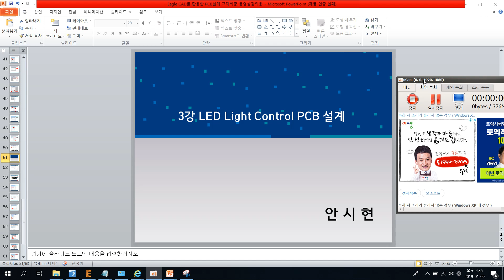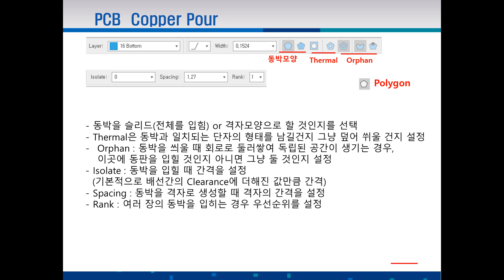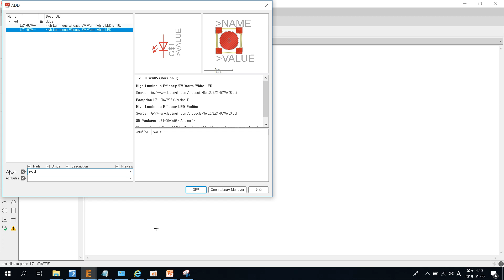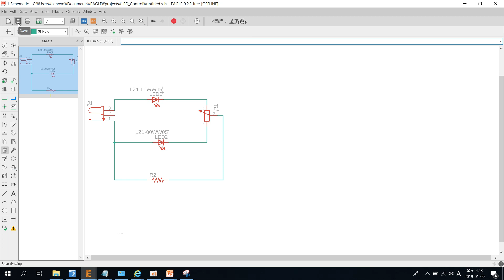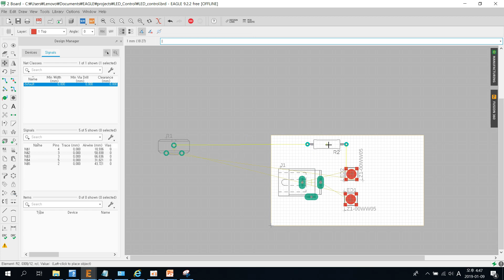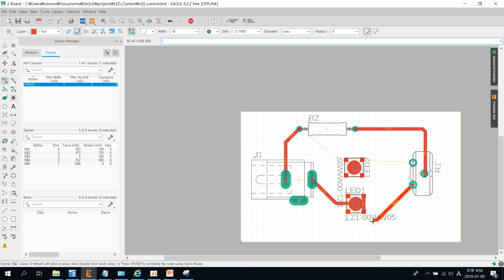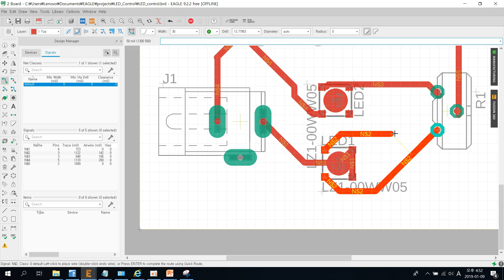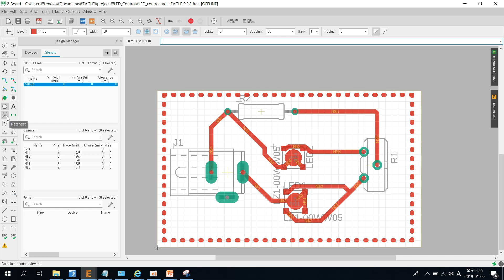Eagle CAD 이글 캐드 03강 LED Light Control PCB설계